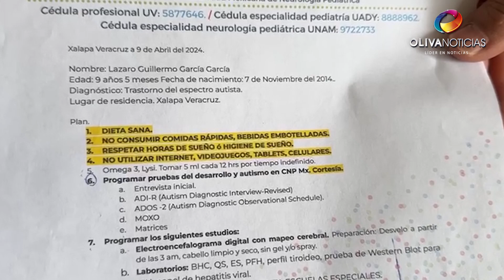YaXalapaYoContigo Sebna solicita los siguiente medicamentos